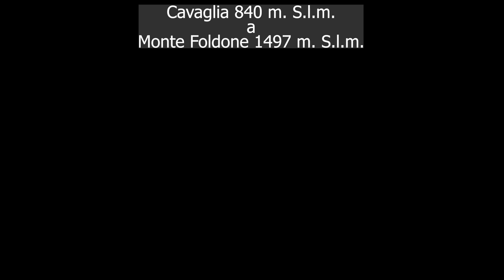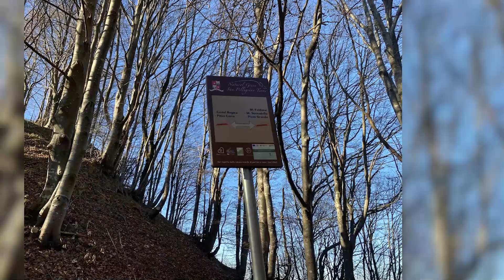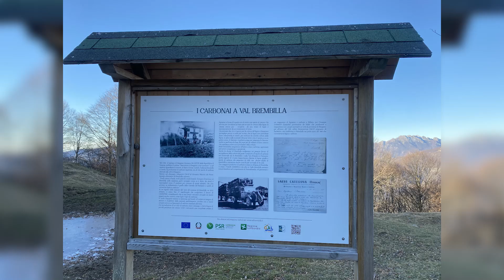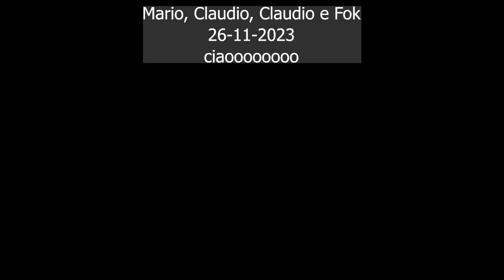Monte Foldone 1499 m. S.l.m. 26 11 2023